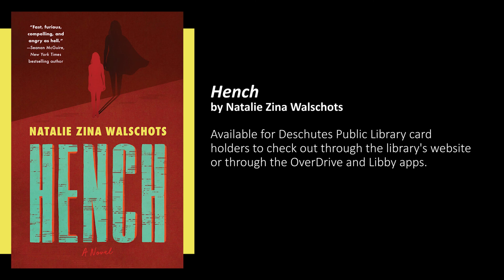Your Next Book: Jenny Recommends "Hench"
Watch for weekly book recommendations from Deschutes Public Library staff. You might find Your Next Book! This week, Jenny recommends Hench by Natalie Zina Walschots. You'll find it at your library